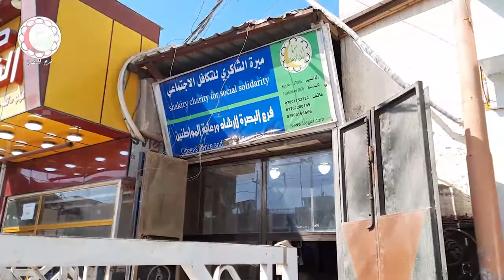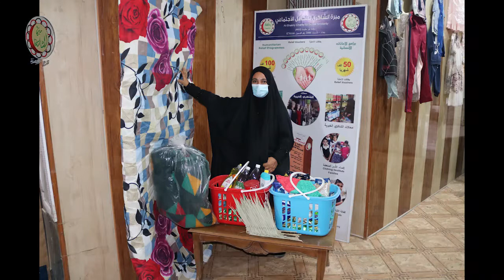فرع البصرة حملة السلة الرمضانية ل 2021